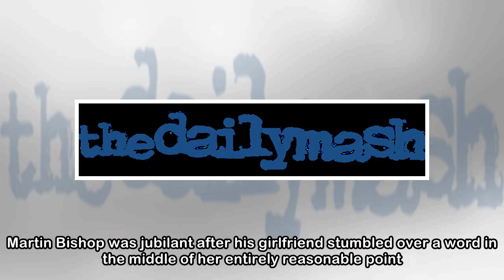Man ‘wins argument’ by pointing out tiny mispronunciation in girlfriend’s sentence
A MAN has thoroughly proved his point by abandoning his argument and highlighting a small error in his girlfriend’s pronunciation. Martin Bishop was jubilant after his girlfriend stumbled over a word ...